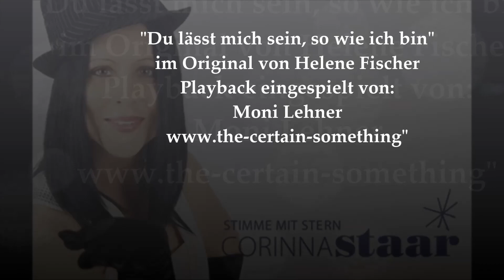"Du lässt mich sein so wie ich bin"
Livemitschnitt aus der Wallfahrtskirche Maria Linden